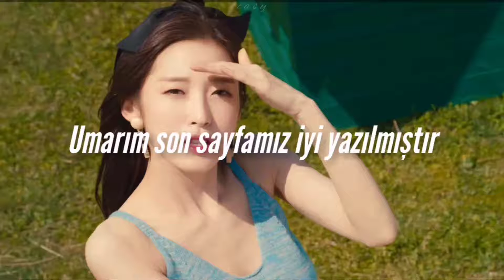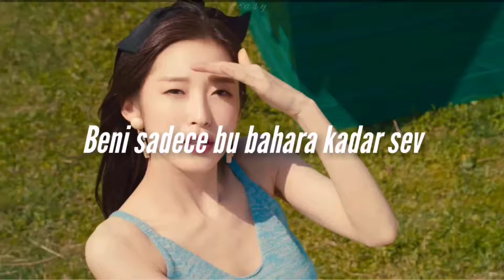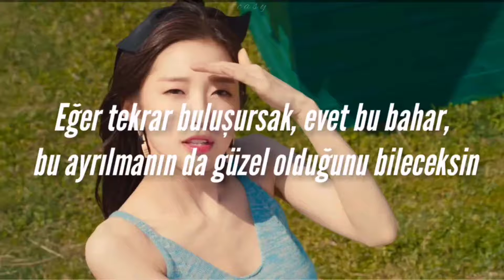Oh My Girl - Lilac (IU cover) (Türkçe Çeviri)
Lyrics

나리는 꽃가루에 눈이 따끔해 (아야)
눈물이 고여도 꾹 참을래
내 마음 한켠 비밀스런 오르골에 넣어두고서
영원히 되감을 순간이니까

우리 둘의 마지막 페이지를 잘 부탁해
어느 작별이 이보다 완벽할까
Love me only till this spring

오 라일락 꽃이 지는 날 good bye
이런 결말이 어울려
안녕 꽃잎 같은 안녕
하이얀 우리 봄날의 climax
아 얼마나 기쁜 일이야

봄바람처럼
봄바람처럼

기분이 달아 콧노래 부르네 (랄라)
입꼬리는 살짝 올린 채
어쩜 이렇게 하늘은 더 바람은 또 완벽한 건지
오늘따라 내 모습 맘에 들어

처음 만난 그날처럼 예쁘다고 말해줄래
어느 이별이 이토록 달콤할까
Love resembles misty dream

뜬구름처럼
뜬구름처럼

너도 언젠가 날 잊게 될까
지금 표정과 오늘의 향기도
단잠 사이에 스쳐간
봄날의 꿈처럼

너의 대답이 날 울려
안녕 약속 같은 안녕
하이얀 우리 봄날에 climax

Hey hey 라이락 같은 내 마지막같이 안녕
나지막한 인사로 너를 부내줘
그땐 love me only until this spring
봄바람에 흩날린 그때가 멀리 spread
끝이 아니란 걸 알게 되더라고
다만 조금의 기다림이 있더라도
다시 만난다면 yes this spring
이별도 아름다우리라 알게 되겠지

Ooh ooh
뜬구름처럼
뜬구름처럼